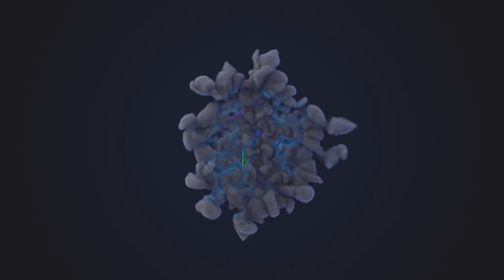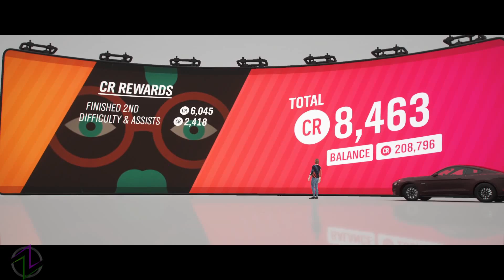Forza Horizon 4 (PC) Gameplay Walkthrough Full HD 1080 60fps Part.20- No Commentary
Jadi kali ini aku mengajak kalian bermain game forza horizon 4. dimana kali ini aku bermain menggunakan pc dengan tampilan Full HD di resolusi 1080 60fps.

Forza Horizon 4 adalah video game balap yang berlatarkan lingkungan dunia terbuka yang berbasis di Inggris Raya fiksi, dengan wilayah yang mencakup representasi singkat dari Edinburgh , Dataran Tinggi Skotlandia , Lake District (termasuk Derwentwater ), Ambleside , dan Cotswolds (termasuk Broadway ) , Bamburgh antara lain. Game ini memiliki fitur pembuat rute yang memungkinkan pemain membuat balapan menggunakan rute yang sepenuhnya disesuaikan.

Developer : Playground Games
Publisher : Microsoft Studio
Platform : Windows, Xbox One, Xbox Series X/S
Release : Windows, Xbox One - 2 October 2018, Xbox Series X/S - 10 November 2020
Genre : Racing